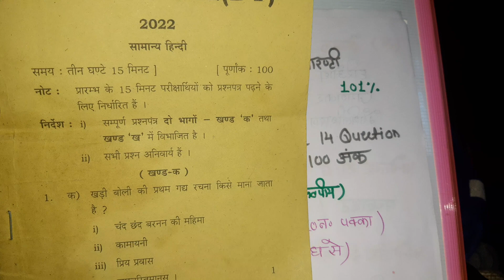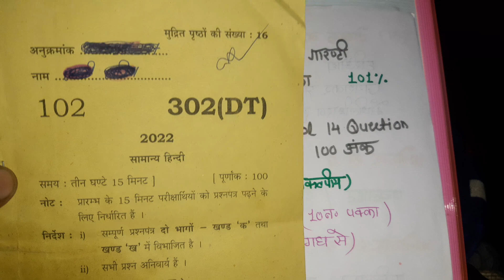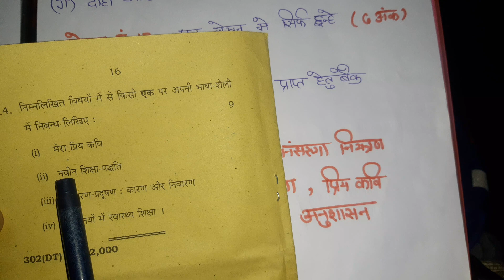Hindi important question 2023 up board class 12 | class 12 hindi important question 2023 board exam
Hindi important question 2023 up board class 12 | Hindi class 12 important questions 2023

Hello students
Aaj ki is video me humne hindi class 12 important questions 2023 ko bahut achhe se bataya hai ye questions 2023 me jarur aayenge

Up Board 12th Hindi Model Paper 2023 | Class 12 Hindi Model Paper 2023 Up Board | 12th Hindi 2023
Up Board 12th Hindi Model Paper 2023
Class 12 Hindi Model Paper 2023 Up Board
12th Hindi 2023
Up Board 12th Hindi Model Paper
up board class 12 general hindi model paper 2023
class 12 general hindi model paper
class 12th general hindi model paper
class 12th general hindi model paper up board
up Board class 12 general hindi model paper solution
class 12th general hindi model paper solution
12th general hindi model paper solution
12th general hindi model paper solution up board
up board 12th general hindi model paper solution
class 12 samanya Hindi model paper up board

Hindi important question 2023 up board class 12
Hindi class 12 important questions 2023
Hindi important questions 2023 up board
Up board exam 2023
Hindi important questions 2023 class 12
Hindi class 12 important questions up board
Hindi important questions up board 2023 class 12

Topic cover
class 12 hindi important question up board
class 12 hindi model paper up board
class 12 hindi important question 2023 board exam
Hindi
Important questions
Hindi class 12
Sakib classes
Class 12 Hindi important questions 2023 up board

Hindi importaHindi class 12 important questions 2023
Hindi
Important questions
Hindi class 12
Sakib classes
Hindi important question 2023 up board class 12Educationpointadda